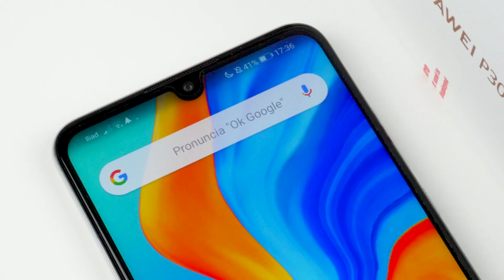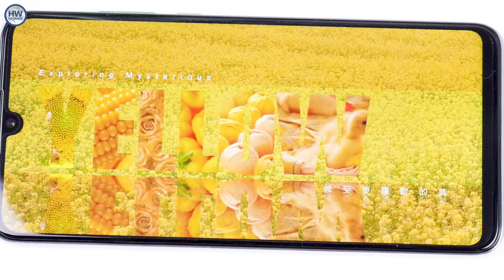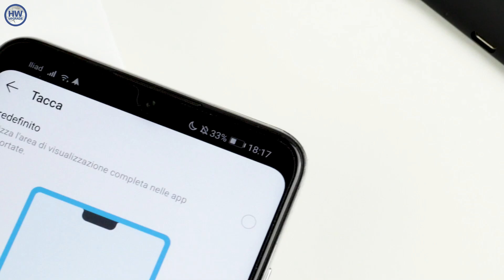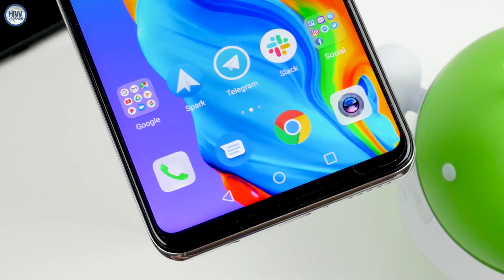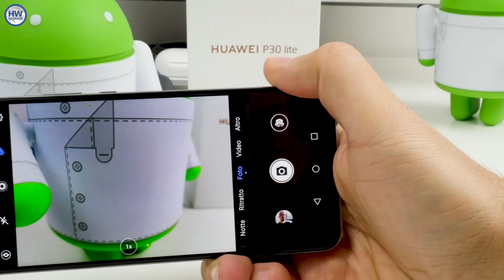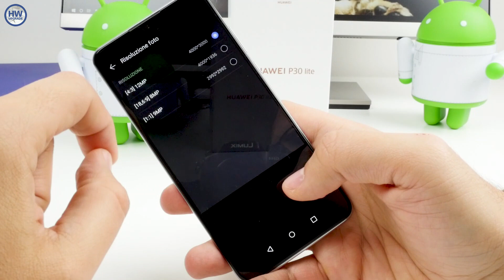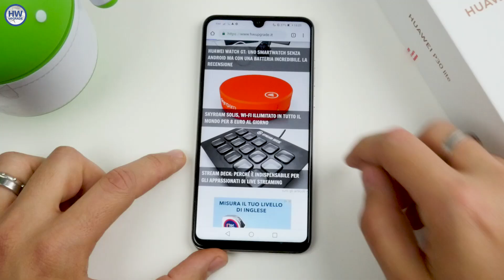Huawei P30 Lite è ufficiale e ha 3 FOTOCAMERE! Anteprima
Huawei ufficializza il più piccolo della serie P30 ossia la versione ''Lite'' che poi tanto Lite non è. Il device si propone con il medesimo design dei fratelli maggiori ma soprattutto con un comparto hardware davvero interessante. Abbiamo provato HuaweiP30Lite per qualche giorno e vi anticipiamo cosa ne pensiamo.